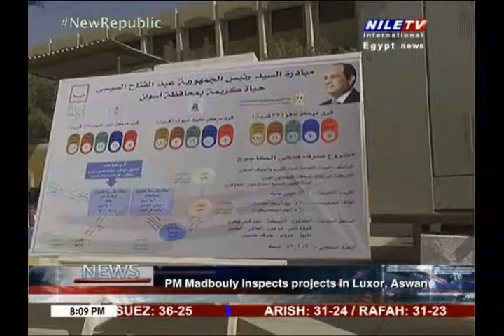Panorama 8PM 6 7 2021